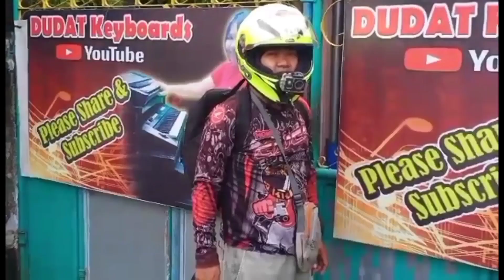CHIQUITITA BY ABBA ( piano cover )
ARTIST : ABBA